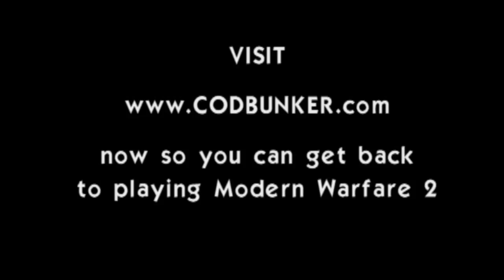Care Package Glitch after 1.09 update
FINALLY the REAL DEAL video about the glitch! Care Package Glitch after 1.09 patch.